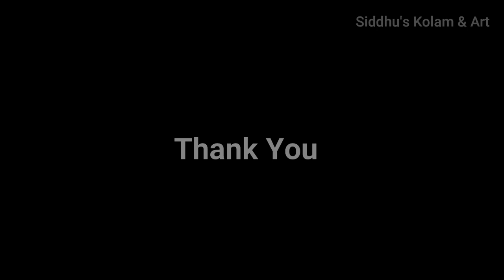Simple padikolam for festivals and functions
Kolam is our Traditional Art. Don't let it go.
This is Padi kolam which we can put during fridays and Festival days.